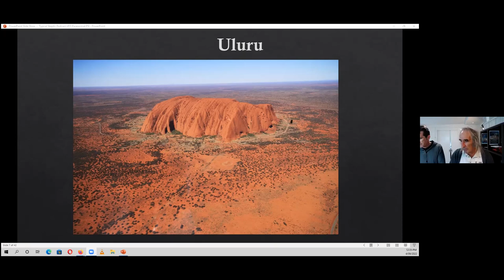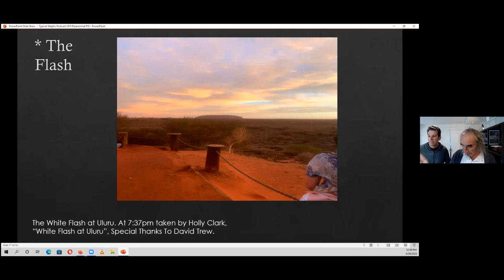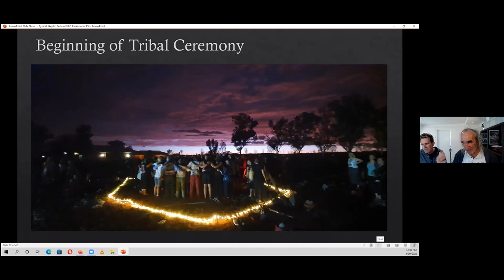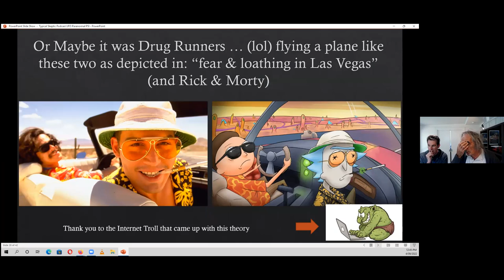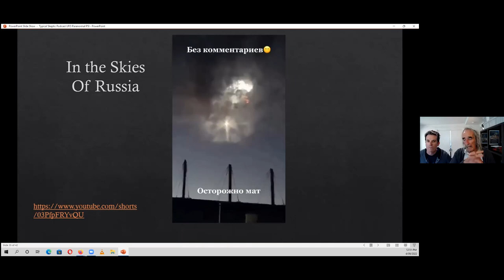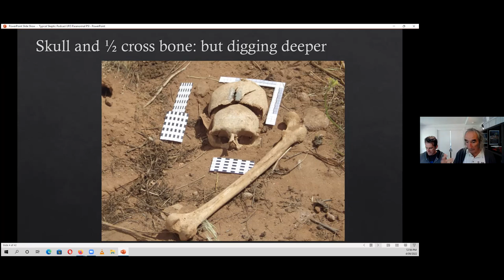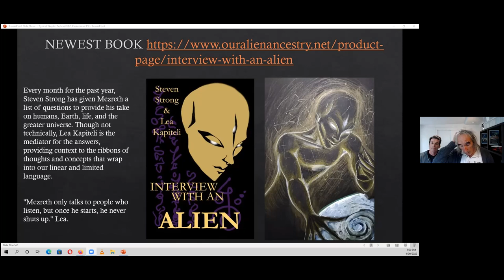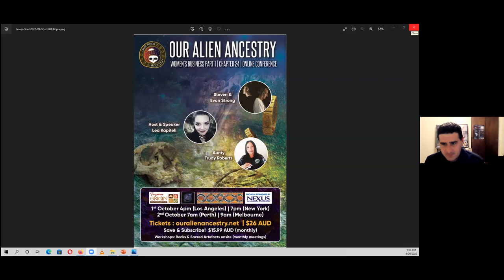Return Of The Blue & Red Kachina, Pleadian Skulls, Out of Australia Theory - Steven & Evan Strong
Steven Strong:

is a secondary school teacher with a background in Archaeology and Education. He was involved in the formation of a Graduate Diploma of Aboriginal Education for the N.S.W. Department of Education, writing units on Traditional Law and Contemporary History. He also co-authored the highly successful “Aboriginal Australia: A Language and Cultural kit”.

Evan Strong:

has a background in Anthropology & Indigenous Cultural Studies, Counselling & Mediation with a Bachelor’s Degree in Social Sciences and Graduate Studies in Psychology. Evan has worked as a researcher for the Northern Rivers Area Health Service, a Social Worker, Teachers Aide, and a Funeral Director.

They have spent many years learning, living and/or working with the Bundjalung Language Confederation (Northern Rivers Region of New South Wales), Ramindjeri (South Australia) and Gumilaroi peoples (Northern New South Wales). They operate under the doctrine of Wirritjin (Black Fella, White Fella Dreaming): In remembrance of Karno W…., spokesperson for the Ramindjeri. They work with a diverse informal network of Independent Researchers, Original Custodians/Elders, Patrons/Supporters and Friends.

In consultation with Elders of Australia, we believe we have rediscovered a hidden history: The Out of Australia Theory. We have written five books “Constructing a New World Map”, “Mary Magdalene’s Dreaming”, “Forgotten Origin“, “Shunned”/”Out of Australia” and “Between A Rock and a Hard Place” that rewrites the history of Australia and the world.

Our books’ main brief is to prove through the scientific fact that which the Elders insist is true. We have assembled facts about archaeological finds, and also early contact accounts, genetics, Serpent myths, Dreaming stories, Amerindian myths, parallels in religious texts, etc into one coherent theory. Unlike the authorities in one field who are limited in their specialty, we draw all the disciplines together and attempt to resolve the confusion.

Our claim is supported by genes, mtDNA, blood and many experts, that Australian Original people set sail from Australia, not to, 50,000 years ago. We claim that Australian Original people sailed to and settled in America over 40,000 years ago, and visited many other places including Egypt, Japan, Africa, India etc. They were the first Homo sapiens who evolved before the Sapiens of Africa, and who gave the world art, axes, religion, marine technology, culture, co-operative living, language and surgery.

The debate over whether they were the first people in America is virtually a closed case. Hundreds of bones and skulls have been discovered that are undeniable of “Australian Aboriginal” origin. What it all means has had even the experts mystified. Professor Clive Gamble claims we “have to construct a completely new map of the world, and how it was peopled.” We are responding to the call and attempting to clear up the confusion.

We also trace the legacy of the Australian Original Dreaming found within the mystical sects and creeds. We believe its principal elements are evident in all expressions, particularly Gnosticism.